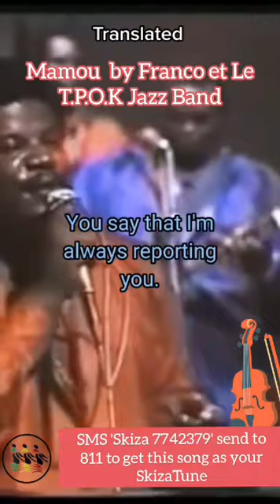Mamou Part 1 by Franco et Madilu System et Le T.P.O.K Jazz Band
This hit song composed by Franco is also known as Tu Vois ? (You see ?). It is a song about two women who accuse each other of infidelity and prostitution.

SMS 'Skiza 7742379' send to 811 to get 'mamou' as your Skiza Tune

MAMOU BY FRANCO LUAMBO MAKIADI & MADILU SYSTEM
Olobaki nini eh eh eh eh
Olobaki nini, Mamou, eh eh eh eh
Olobaki nga na fundaka yo, na mobali na yo
Olobaki nga na salaka kisefe, na libala na bino

What are you saying mamou?
You say that I′m always reporting you to your husband
You say that I am a "trouble maker" in your marriage

(Luambo Makiadi)
Madilu just let her talk as much as she likes
Doesn't she know the things she has been doing?
On the streets where she walks, people see her
In the houses that she always visits, walls also report her
In all road junctions that she likes
Hanging around, taxi drivers always see her
Why does she always spread stories that
You are a "troublemaker in her marriage"?

(Madilu System)
I am the one who defends you mamou
I am the one who knows all your secrets mamou
Today I have become a bad person mamou
You know when things are hot mamou
You will remember me mamou when I am gone
Even if you call me a prostitute mamou

(Luambo Makiadi)
Oh mamou, I am surprised mamou
I always thought you were my best friend
Because you know that I know all your secrets
What has surprised me today mamou is that
You have gone to insult me at Musa's place
You have told him that I am a prostitute
You of all the people mamou know very well that I
Am married, and I have kids, though I am now divorced
And today you, mamou that I trust
You start calling me a prostitute
But you know 'Prostitution′ is not a disease
′Prostitution' is not a punishment
Mamou you are a married woman
You always surprise me, you always go out with a big handbag
Inside that handbag you are carrying a loincloth ′kitenge', y
Our toothbrush as if you were traveling far
Away, a pair of slippers, and a lot of cola nuts
Mamou you know very well that I am an alibi to you
Because I know all your men boyfriends
Whenever your husband gets you talking to another man boyfriend
You quickly claim that he′s my boyfriend
But I have never thought of breaking your marriage
Because I always wanted you to bring up your children
Instead of interfering in your marriage so that after that people
Will blame me by saying: "Look,
This prostitute has caused that couple to divorce"

(Madilu System)
What are you looking for mamou?
You have already secured my bank account
Please behave like a married woman
It is because of your marriage that you are in Europe
Stop cheating on your husband mamou
When he calls you admit that you are going out

Luambo Makiadi)
Mamou if I decide to say a word I
Will be blamed because I am a prostitute
You told me yourself that your husband sent you
To Europe in order to take care of your children
That's the reason he opened a bank account for you
You told me that since you came
Here, your husband calls you twice a day
At 6 am and at midnight
But just after his midnight call
You get hold of an insecticide and spray in the whole house
So that your children can sleep soundly till you come back
Because you know your husband is supposed to call you at 6 o′clock in
The morning,
You will make sure that you come back by that time to answer the call
And when the call of your husband
Come listen to what you often tell him

"Hello, father of my children, we are all fine
Except your children are not easy to handle
Especially the younger boy who is your photocopy, daddy
He really surprises me
Imagine he has broken your photograph's frame,
The one you gave me so that I could see you face
This young boy is really turbulent
Exactly as you were in your childhood
As your mother told me
The father of my children,
I do not have more to tell you today except
You should remember to send us money for food"

(Madilu System)
You are the one who is misbehaving mamou
You are the one who is misbehaving
You don't respect your husband, mamou
You even took his respect and gave it away mamou
You do not even respect your husband's friends
Today you insulted me by calling me a prostitute, I am surprised